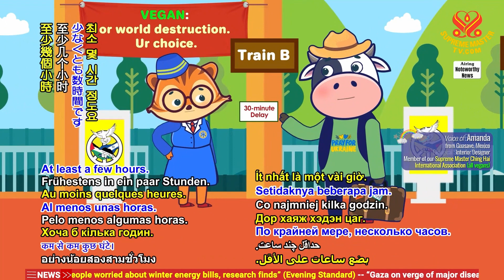2243 JOD 8 Simple sign 1080p